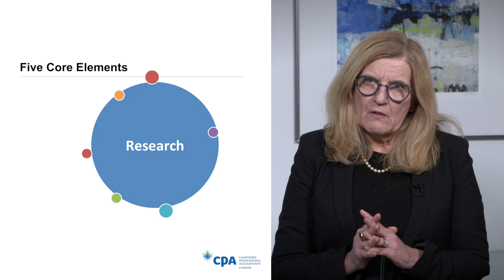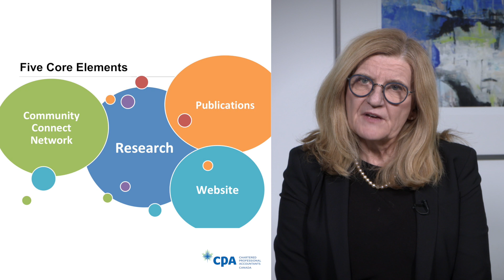CPA Canada’s Financial Literacy Program: About our program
Learn about CPA Canada’s Financial Literacy Program and how you can be part of it.